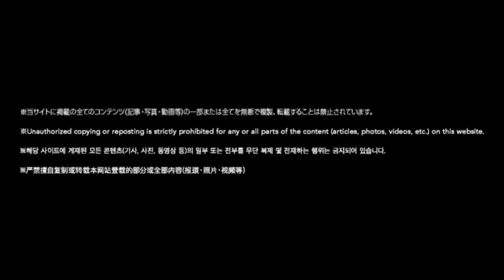[ENG SUB] SNACK TIME S2 - V